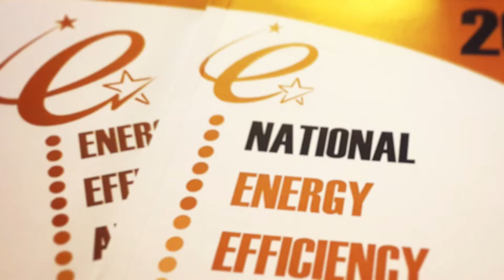National Energy Efficiency Awards 2021 - HD Services Ltd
"On the 18th February, representatives of the energy efficiency industry across the nation descended on the Birmingham Hilton Metropole to recognise the best in the industry at the National Energy Efficiency Awards 2021.

"We were lucky enough to have been shortlisted in both the categories of Renewable Heat Installer of the Year and Business Development Manager of the Year and while we did not win either, we did receive a special commendation in the Renewable Heat Installer of the Year category – no mean feat for a family run company operating only in the Southeast and up against some very mighty competition!

We have again entered the Regional Energy Efficiency Awards. The first region coming up is the East Midlands in which we have been shortlisted for Renewable Heat Installer of the Year and Small-Scale Project of the Year.

We have also just received news that HD Services Ltd has been shortlisted for Installer in the 17th British Renewable Energy Awards.

This year’s event, sponsored by Drax, will take place on Thursday 9th June in Birmingham at the Botanical Gardens, and will see Awards Ceremony and Gala Dinner taken outside of London for the first time.

The Awards consist of 16 categories, ranging from Installer of the Year through to best Young RE Professional – over 100 organisations and individuals have been put forward as finalists.

The awards are now into their 18th year, and celebrate the next ‘Game Changers’, recognising the brilliant work of those organisations and individuals pushing for system change as we push for Net Zero by 2050.

We are very proud of this achievement and could not have got this far without the dedication of our staff.